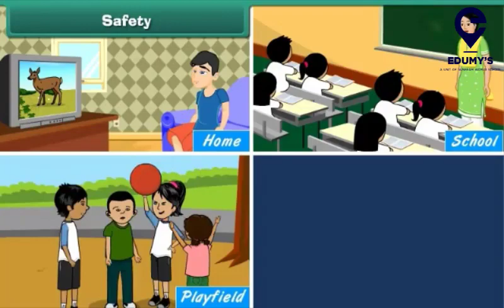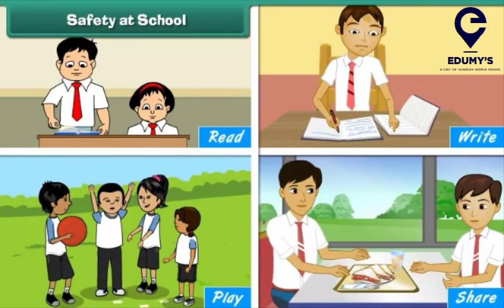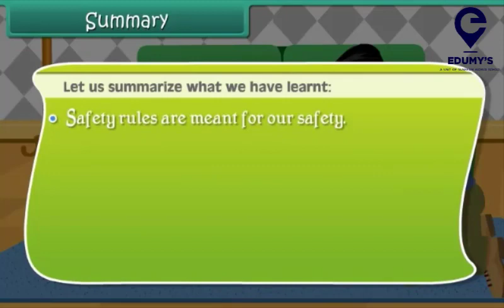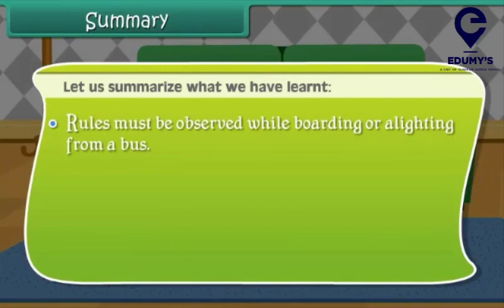Safety Rules and First Aid | Class 3 | EVS | Kids Learning Video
for more kid's videos and other hands on learning activities.

About Edumys:
EDUMY'S is a unit of Sunbeam World School (in education since 2011)

Edumys is an online platform started in 2015 for parents with transferring job.
It’s designed to meet the evolving educational needs of students.
It brings the best of interactive deep learning into the comfort of wherever you are. Diligently developed, understanding the requirements of a student, it ensures access to new era teaching methodologies, expert guidance and support, anytime, anywhere, across any device.

We aim to deliver the most effective curricula with the right blend of
technology, pedagogy and content Technology enables us in achieving this by
constructing innovative and cost-effective modes of instruction.

In using technology to democratise education, we reach out to learners,
irrespective of their geographical location and socio-economic background.

We have our eyes set on a future where every child would be an innovator.
We keep in mind the needs of various kinds of learners, and craft innovative tools
and strategies to ensure that every child learns effectively and gets best quality education anytime, anywhere and on any device for the leaders of tomorrow.

EDUMY’S is a Hub that connects many ports to it like
 1. Edumys LMS (learning Managment system)
 2. Edumys learning App
 3. LMS integrated tuitions for Pg to class 12th
 4. Complete LMS integrated online school (Pg to class 12th)
 5. Astronomy short courses for toddlers to class 10th
 6. “Core concept” exam training classes
 7. Free notes class 1 to 12th all major subjects
 8. Free videos on YouTube channel of edumys
 9. Bilingual language school for Hindi, Urdu, Sanskrit, Punjabi, Gujrati, Teague, Tamil, Kannad.
 10. “Upskill to win” Teacher training
 11. “Smart parents” Parental counseling
 12. “Book tub” Reading club for age 3 to 10
 13. Phonics classes
 14. Vedic maths classes
 15. Abacus classes
 16. “Jolly maths” game based maths learning courses.

Edumy's Learning Management System (LMS) and Edumy’s app uses integrated software for
1. creating
2. delivering
3. tracking
4.reporting educational courses and learning outcomes

Benefits to students and teachers
 1. Complete CBSE board based content updated with NEP
 2. 7000+ hours of digital content
 3. 6000+ Experiments and simulator that are 2D and 3D
 4. 540,000+ questions in question bank
 5. The tools used in Maths help teachers to explain abstractions such as plotting of graphs, and encourage students to come up with questions based on multiplication, area explorer, etc
 6. Video, image library with 44,000 stock images, 73,649 stock videos and 5,000+ 3D images
 7. All classes are recorded for after classes learning assessments
 8. Interactive digital books
 9. AI integrated progress and performance reports
10. Online proctoring of exams

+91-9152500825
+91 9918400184